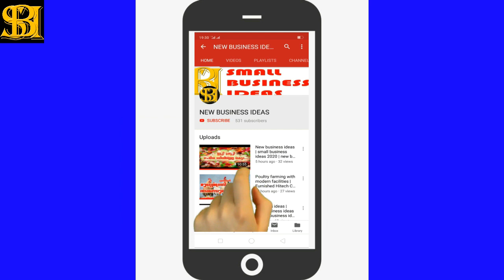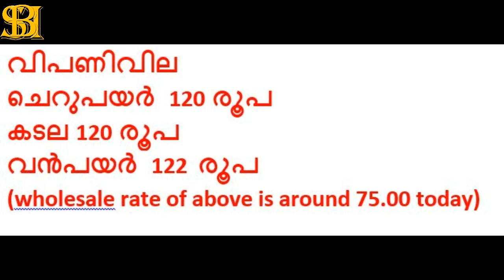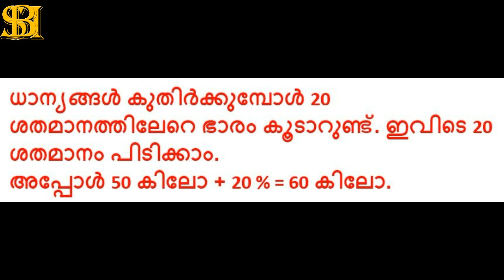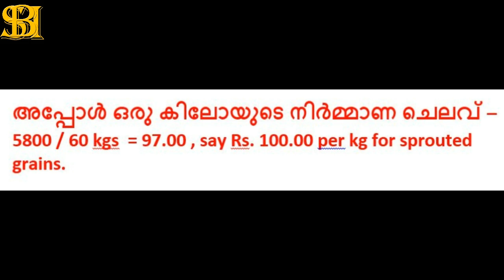മുളപ്പിച്ച ധാന്യങ്ങൾ വിൽക്കാം | How To Make Sprouts At Home | how to make sprouted grains & market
sprouts howtomakesproutsathome sproutsathome മുളപ്പിച്ച ധാന്യങ്ങൾ വിൽക്കാം | How To Make Sprouts At Home | how to make sprouted grains and market it | grain sprouts in Kerala Market

വളരെ സാധ്യതയുള്ള ബിസിനെസ്സ് ആശയം
മാർക്കറ്റിൽ ലഭ്യത കുറവുള്ള ഐറ്റം
നല്ല ലാഭവിഹിതം തരുന്ന ബിസിനെസ്സ് ഐഡിയ.
നിർമ്മാണത്തിലെ ലാഘവത്വം

ലൈസൻസുകൾ
ഫുഡ് ലൈസൻസ്
ഹെൽത്ത് ലൈസൻസ്
ഇവ രണ്ടും അത്യാവശ്യം.

Queries solved :
മുളപ്പിച്ച ധാന്യങ്ങൾ വിൽക്കാം
how to make sprouts at home?
How to make sprouted grains and market it?
Scope of sprouted grains in Kerala
Kerala Sprouted grain market
The profit margin of sprout grain in Kerala

ലിങ്ക് നോക്കൂ